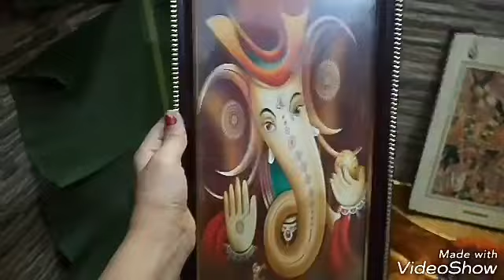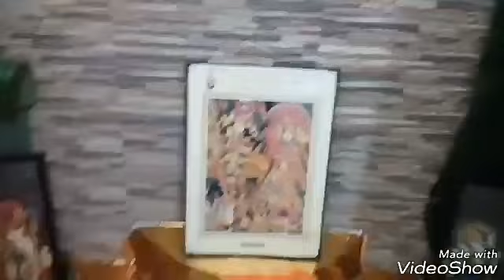How to quickly decorate janamashtami jhanki